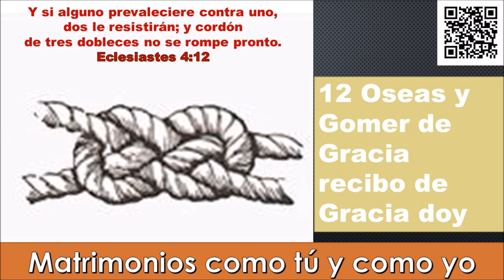Oseas y Gomer de Gracia recibo de Gracia doy